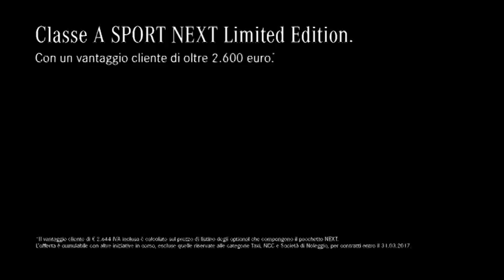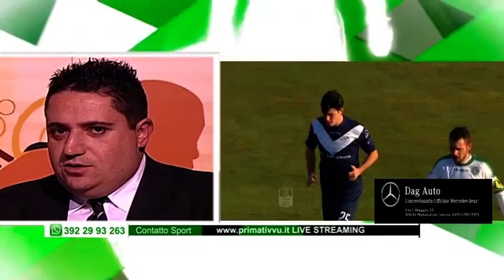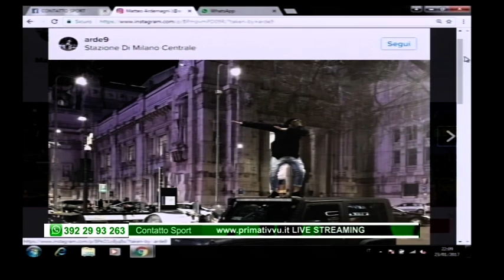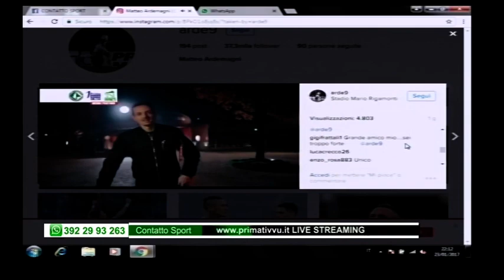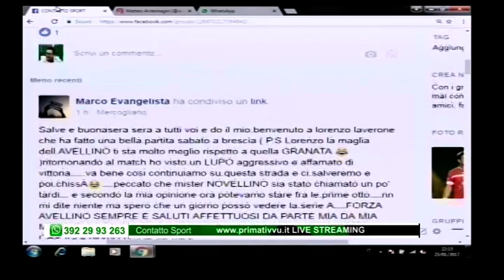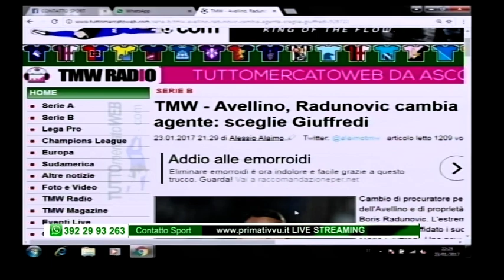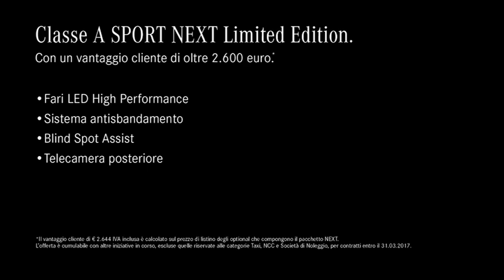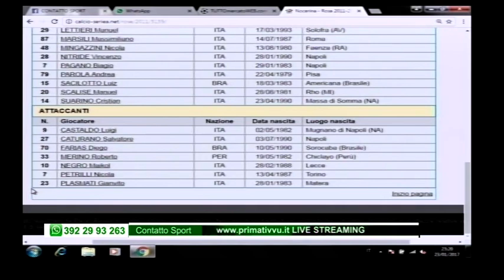Contatto Sport - Puntata 19 - Lorenzo Laverone - 23 Gennaio 2017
Ospiti di Domenico Zappella e Leonardo D'Avenia il neo acquisto Lorenzo Laverone, il Giornalista Pellegrino Marciano e Raniero Biancardi del Club "Tagliaferri" di Altavilla Irpina